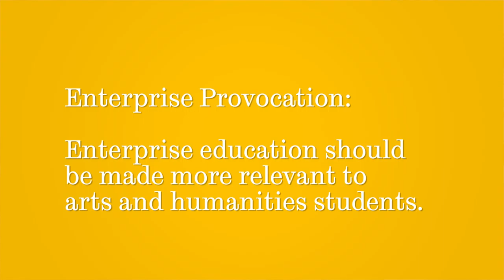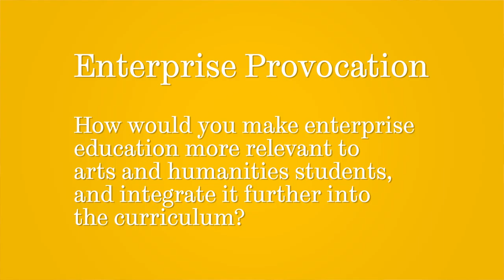IEEC 2013 - Student Provocation 3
Hannah says "Enterprise education should be made more relevant to arts and humanities students"